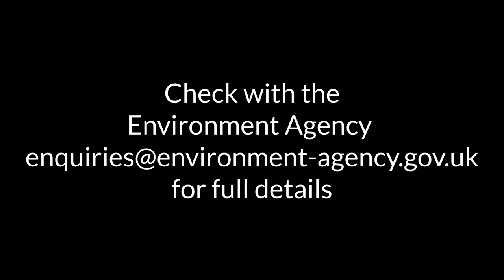Septic Tanks, new legislation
Since the 2015 regulations, known as ‘the General Binding Rules’ were brought in, new septic tanks are not allowed to discharge into a watercourse.

From 1st January 2020, property owners must upgrade or replace their existing septic tank so that it will discharge to a drainage field or soakaway.